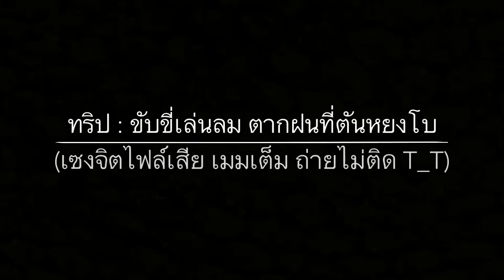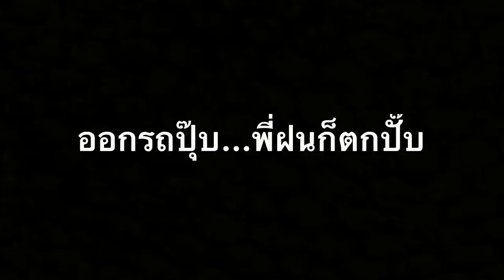ARM Rider : ทริปขับขี่เล่นลม ตากฝนที่ตันหยงโบ (fail mem error)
เป็นการเดินทางไปยังหาดตันหยงโบ จ.สตูล ซึ่งผมได้ไปมาแล้ว ถึงเป็นการไปเยือนอีกครั้ง เส้นทางสนุกใครจะพลาดได้ล่ะแต่ฝนตกเกือบตลอดทริปครับ แต่...สิ่งที่พลาดที่สุดคือ Memory ของ gopro error ตลอดเลยครับทำให้คลิปที่ขับขี่ถ่ายไม่ติดเกือบทั้งหมด จึงได้คลิปแค่บางส่วนเท่านั้นซึ่งเสียดายมากๆ แต่ไม่เป็นถือเป็นประสบการณ์ว่าครั้งต่อไปนวรตรวจสอบอุปกรณ์ก่อนการเดินทางทุกครั้งครับ

ปล.หากผิดพลาดประการใดก็ขออภัยมา ณ ที่นี้ด้วยครับ